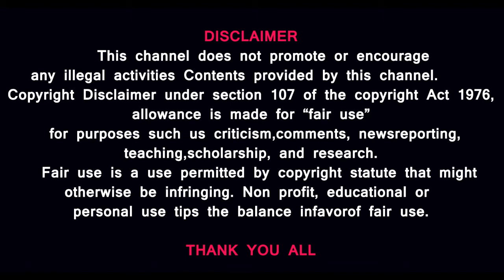WORLD TALLEST BUILDING COMING SOON IN CHENNAI சென்னையில் உலகின் உயரமான கட்டிடம்